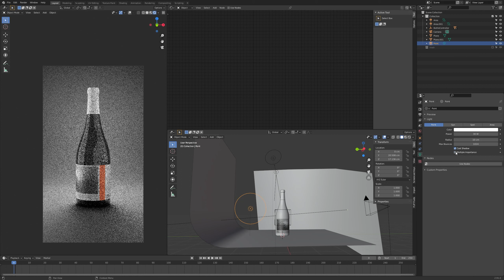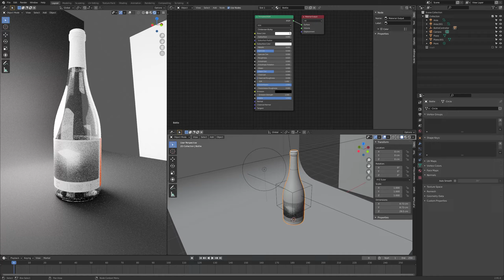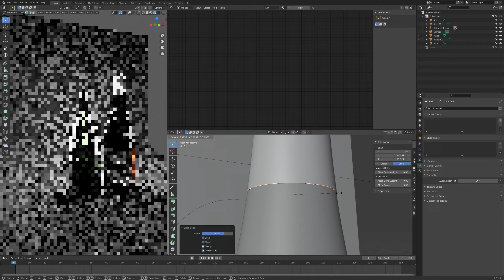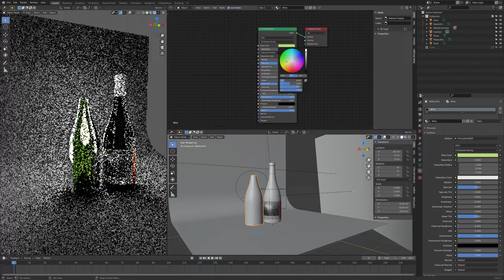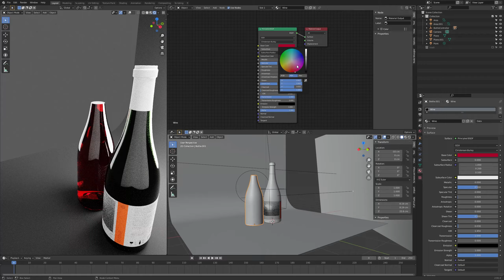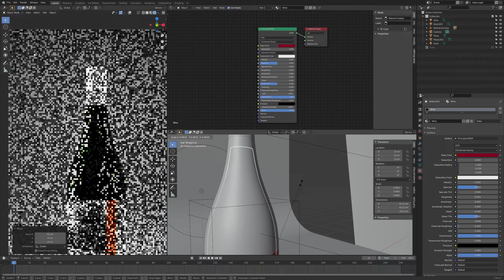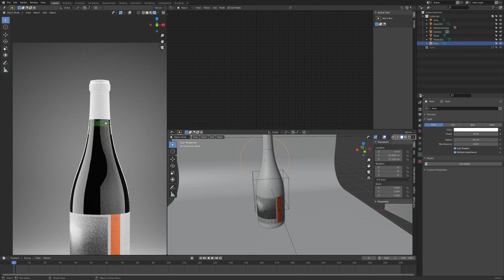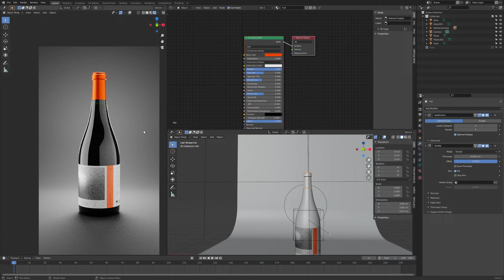Blender Part 6 Wine Bottle Rendering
Materials